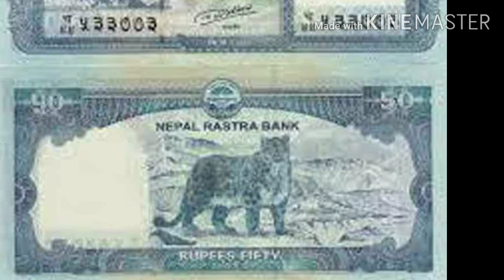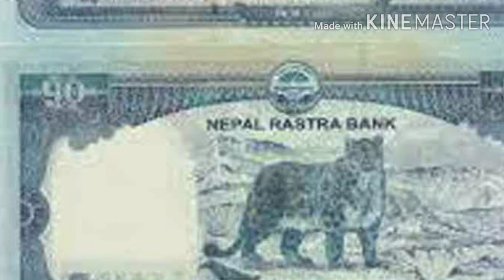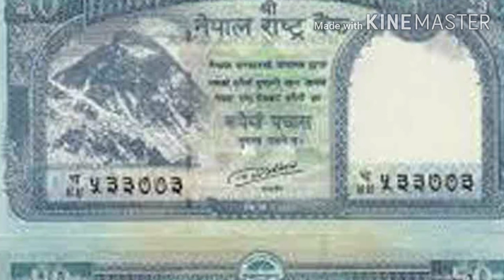रास्ट बैकले ल्यायो रु ५० को नया नोट